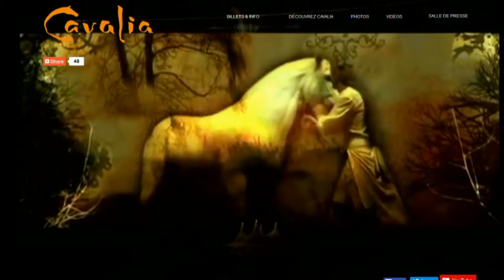Les reportages de MJCtv de février 2016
Reportage intégré dans l'émission MJCtv de février 2016... Eric Gauthier, metteur en piste et metteur en scène. Un portrait de ce créateur de spectacles proposés au haras de Lamballe à différentes époques de l'année, les jeudis du haras, mille sabots, les écuries de Noël...
Regardez également l'émission de février pour voir l'interview d'Eric Gauthier sur le plateau de MJCtv